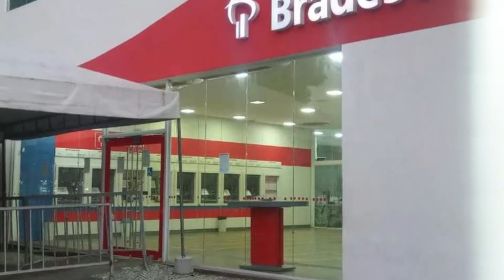Trailer Raízes de Arapiraca - Ramiro Celestino dos Santos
Trailler - Projeto Raízes de Arapiraca